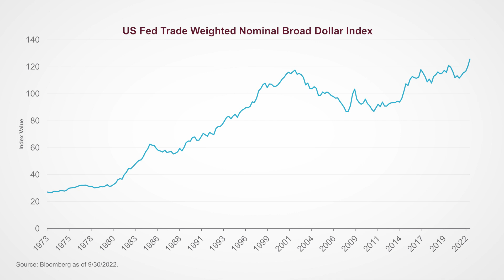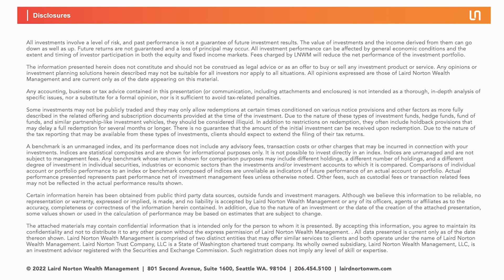LNWM October 2022 Economic Flash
Our monthly take on the markets – what happened, what’s likely, and what we’re doing. Presented by David Baker, Senior Director, Investment Strategy and Research.